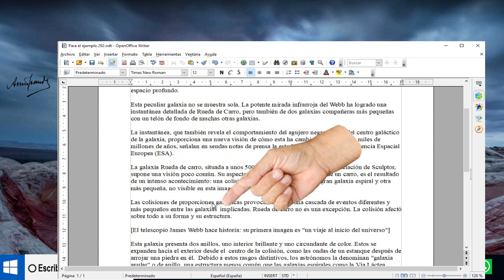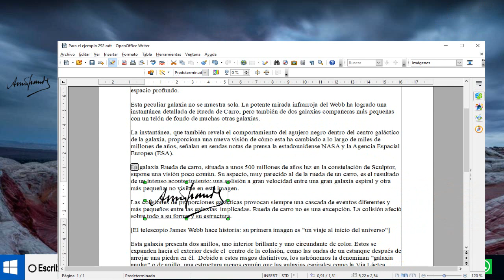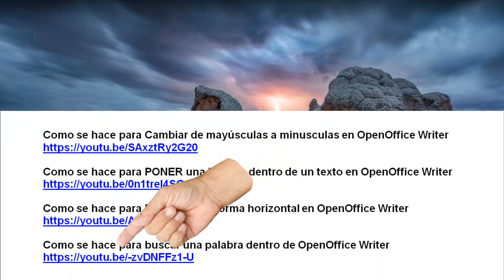Aprende a Poner mi Firma en un Documento OpenOffice Writer sin imprimirlo - tirado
Aprende a Poner mi Firma en un Documento OpenOffice Writer sin imprimirlo. Ahora buscamos y destacamos la imagen y presionamos en abrir. y aparece la imagen de nuestra firma sobre el documento Writer.